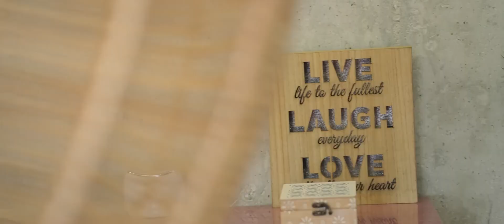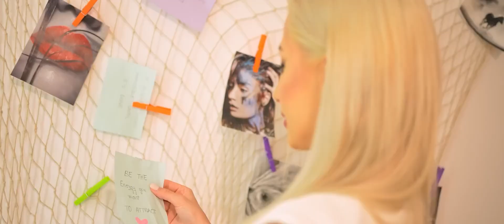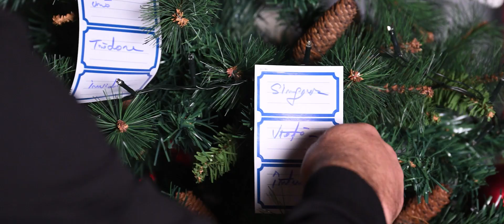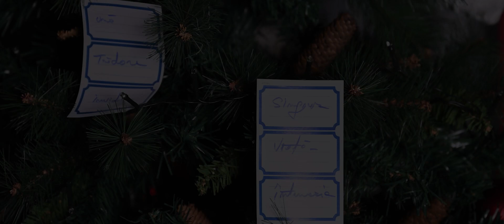Claudia Puican - Traieste viata frumos